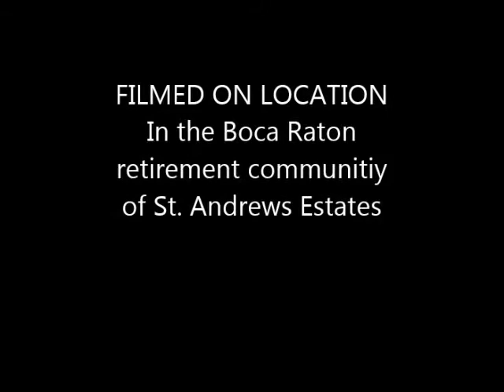Winchester Lever Action Model 1873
Winchester Lever Action Model 1873 - Rubber Band Gun